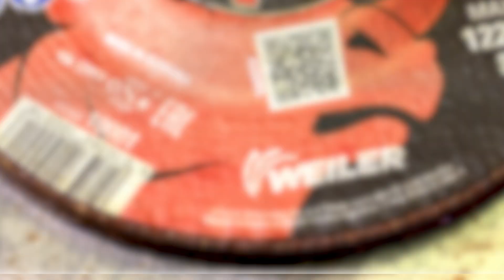Toroflex Pro+ INOX & Metal Grinding Wheels 2.0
Toroflex Pro+ INOX & Metal Grinding Wheels 2.0 are the next evolution in abrasives.
These wheels offer long life when grinding stainless steel and hard-to-grind metals. Premium aluminum oxide grains provide a smooth cut and consistent performance. The contaminant-free formula provides a worry-free solution for high-value stainless steel parts. The fiberglass cutback design provides aggressive grinding right out of the box. Industry-leading wheel life reduces changeovers and removes more material. An advanced anti-chipping formula eliminates uneven edge wear for better balance and smoother operation. A QR code provides quick access to important safety information. And a patent-pending optimum use line helps users get the most out of the wheel.

Toroflex Pro+ INOX, the next evolution in abrasives.